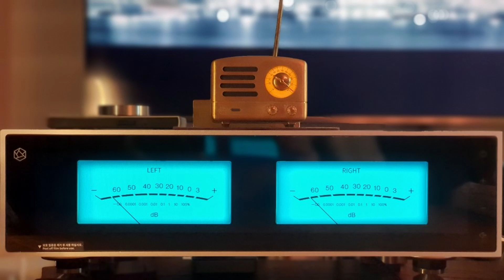가을에 들어야 하는 노래 "여행스케치의 별이 진다네"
Portable Harddisk
to IFI ISILENCER +
to HIFIROSE RS150 - golden strada 309 power cable
to RSA705 usb a-b cable
to Gold bar usb regenerator
to R2R TUBE DAC - Harmonic Technology MUSE OC power cable
to Cardas Golden Reference XLR cable
to FM 255-MKII R (R) (Preamp) - Furutech FP-S022N
to Pure Silver XLR cable (custom-made)
to Genelec 7350a (subwoofer) - tunami v2 power cable
to Genelec 8351a (speaker) - powertek black hall power cable

* 어떠한 영리도 바라지 않는 취미로 녹음한 것입니다.